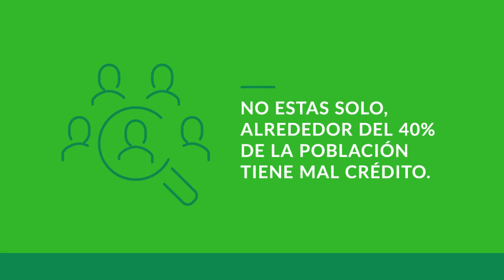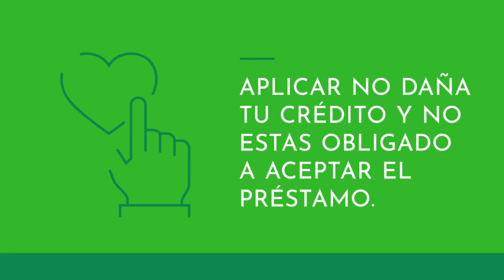Prestamos Personales Para Mal Crédito - Información y Recursos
Si tienes mal crédito es difícil conseguir prestamos pero SuperDinero te ayuda gratuitamente a comparar y conseguir préstamos personales con mal crédito de hasta $5,000 en tan rápido como 24 horas. ¡Lee más acerca de nuestros prestamos para mal crédito y obtén una consulta gratis ya!

¿Quieres más información sobre préstamos personales?
Puedes leer sobre
Cómo Hacer Crédito En Estados Unidos: 5 Tips Gratis Para Latinos.